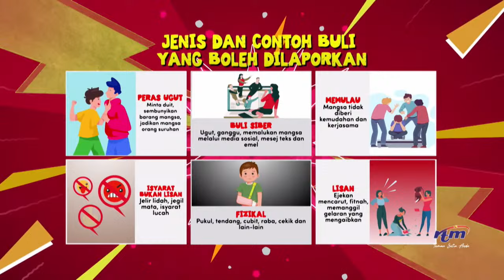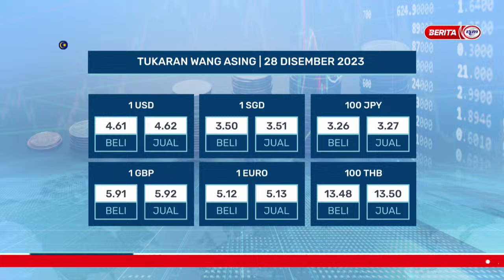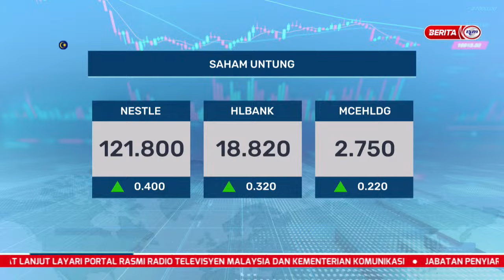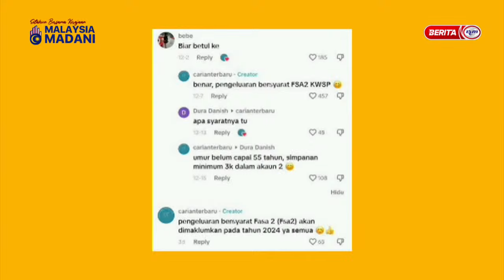28 DIS 2023 - BERITA TENGAH HARI PENUH